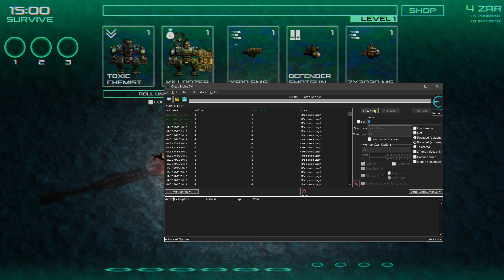Battle Grid v27.01.2023. 270 minutes gameplay. TimeLapse Game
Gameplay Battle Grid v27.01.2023